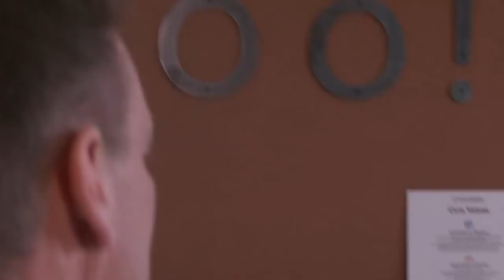Full interview with Mindbody CEO Rick Stollmeyer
KSBY News anchor Richard Gearhart sits down with Mindbody CEO Rick Stollmeyer after the company's recent sale to an investment firm.